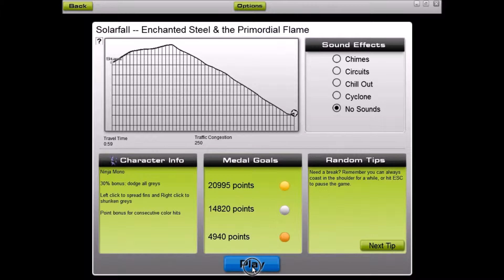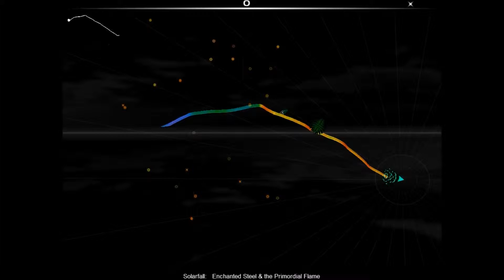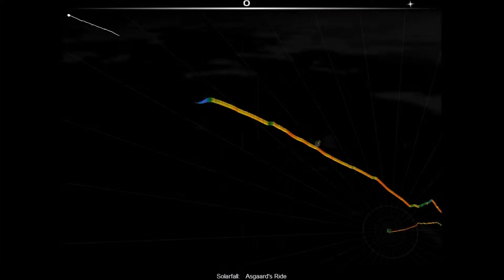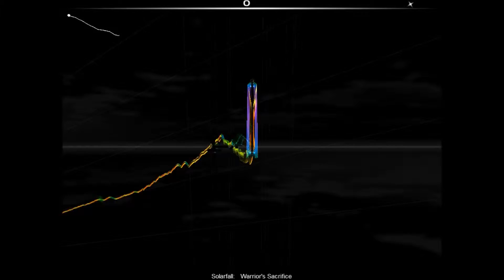Solarfall in Audiosurf!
\m/ READ THE DESCRIPTION! \m/

SOLARFALL LINKS!

CLICK THEM NOW!

If you are going to venture into my world of experimental music, be sure to start with my new demo EP, Doing It Wrong Feels So Right.

CLICK LINKS! FOLLOW EVERYTHING! NOW! *Amazing guitar riff with metal wail plays loudly in the background*